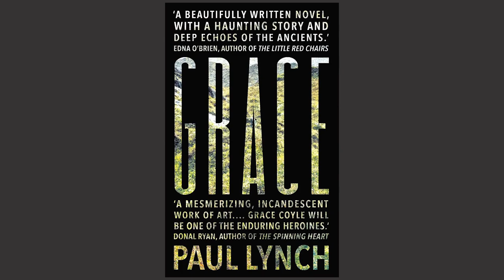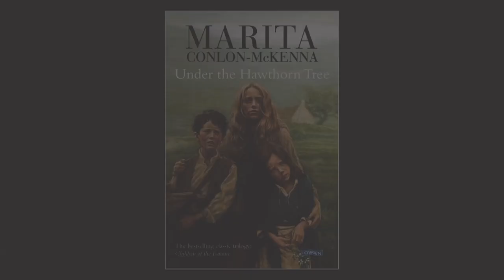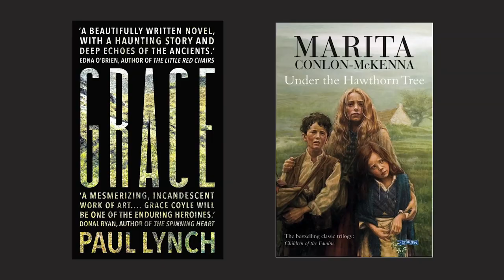Paul Lynch and Marita Conlon-McKenna: Writing the Famine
At the Listowel Writers' Week 2018 festival, Paul Lynch  (author of Kerry Irish Novel of the year, 'Grace') and Marita Conlon-McKenna (author of best-selling 'Under the Hawthorn Tree') met to discuss their respective approaches to depicting the Irish Famine in literature.